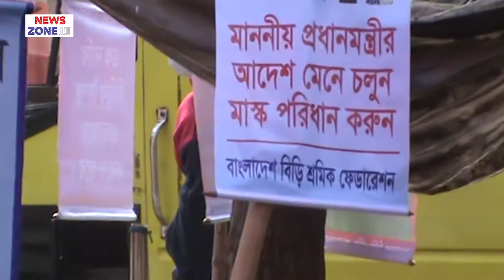দুবেলা পেট ভরে খেতে চান বিড়ি শ্রমিকরা।। কুষ্টিয়ায় বিড়ি শ্রমিক সমাবেশ ।। Protest Rally In Kushtia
কুষ্টিয়ায় বিড়ি শ্রমিকদের সমাবেশ অনুষ্ঠিত

কুষ্টিয়ায় ছয় দফা দাবিতে সমাবেশ করেছে জেলা বিড়ি শ্রমিক সংগ্রাম পরিষদ। সোমবার বেলা ১১টায় কুষ্টিয়া পাবলিক লাইব্রেরি মাঠে এ সমাবেশ করে তারা। সমাবেশ থেকে বিড়ির উপর অতিরিক্ত চার টাকা মূল্যস্তর প্রত্যাহার, বিড়িতে অগ্রীম ১০% আয়কর প্রত্যাহার, সিগারেটের ন্যায় বিড়িতেও ৩ টি মূল্যস্তর করণ, বিড়ি শ্রমিকদের মজুরী বৃদ্ধিসহ ৬ দফা দাবি তুলে ধরেন।

সমাবেশে প্রধান অতিথি হিসেবে উপস্থিত ছিলেন কুষ্টিয়া জেলা আওয়ামী লীগের শ্রম বিষয়ক সম্পাদক  মো: গোলাম মোস্তফা । বিশেষ অতিথি হিসেবে উপস্থিত ছিলেন জেলা শ্রমিক লীগের সভাপতি মো: আনারুল হক। সমাবেশে বক্তব্য প্রদান করেন বাংলাদেশ বিড়ি শ্রমিক ফেডারেশনের কার্যকরী সভাপতি আমিন উদ্দিন বিএসসি, সাধারণ সম্পাদক আব্দুর রহমান, সাংগঠনিক সম্পাদক আব্দুল গফুর।
বাংলাদেশ বিড়ি শ্রমিক ফেডারেশনের যুগ্ম-সম্পাদক মো: হারিক হোসেনের সঞ্চালনায় সমাবেশে সভাপতিত্ব করেন ফেডারেশনের সহ-সভাপতি মো: নাজিম উদ্দিন।

প্রধান অতিথির বক্তব্যে কুষ্টিয়া জেলা শ্রমিক লীগের শ্রম বিষয়ক সম্পাদক মো: গোলাম মোস্তফা বলেন, “অসহায় বিড়ি শ্রমিকরা দুবেলা পেট ভরে খেতে পারে না। কাজ না পেয়ে মজুরীর অভাবে পরিবার নিয়ে মানবেতর জীবয যাপন করে। সারা জীবন কাজ করেও বিড়ি শ্রমিকদের ভাগ্য পরিবর্তন হয় না। বিড়ি শ্রমিকদের নায্য পারিশ্রমিক দেওয়ার জন্য বিড়ি মালিকদের প্রতি আহ্বান জানান তিনি।”

তিনি আরো বলেন, “অনলাইনে বিড়ি তৈরির লাইসেন্স দেওয়ায় নকল ব্যান্ডরোলযুক্ত বিড়িতে বাজার সয়লাভ হয়ে গেছে। এভাবে অবাধে বিড়ি তৈরির লাইসেন্স দিয়ে বিশেষ সুবিধা গ্রহণের মাধ্যমে কাস্টমস কর্মকর্তারা বিনা ট্যাক্সে বিড়ি বিক্রির সুযোগ করে দিচ্ছে। জেলা প্রশাসককে এ বিষয়ে দৃষ্টি দেওয়ার আহ্বান জানান তিনি। এছাড়াও বিড়ি শিল্প ও শ্রমিকদের নিয়ে ষড়যন্ত্র করলে জাতীয় রাজস্ব বোর্ডের সামনে বিক্ষোভ করা হবে বলে হুশিয়ারি করেছেন তিনি ।”

বিশেষ অতিথির বক্তব্যে কুষ্টিয়া জেলা শ্রমিক লীগের সভাপতি মো: আনারুল হক বলেন, “বিড়ির শ্রমিকদের ন্যায্য দাবির সাথে আমরা একমত।  তাদের দাবি প্রধানমন্ত্রী, অর্থমন্ত্রী, এনবিআরের চেয়ারম্যানসহ সংশ্লিষ্ট ব্যক্তিদের অবহিত করণের মাধ্যমে বিড়ি শ্রমিকদের জীবন মান উন্নয়নের দাবি জানান।”

বিড়ি শ্রমিক ফেডারেশনের সাধারণ সম্পাদক আব্দুর রহমান বলেন, “বিড়ির উপর মাত্রাতিরিক্ত কর বৃদ্ধির কারণে বিড়ির বাজার নকলবাজদের দখলে চলে গেছে। যেখানে প্রতি প্যাকেট বিড়িতে সরকারকে ট্যাক্স দিতে হয় প্রায় দশ টাকা সেখানে নকল ব্যান্ডরোলযুক্ত বিড়ি বিক্রি হচ্ছে মাত্র সাত/ আট টাকায়। এতে একদিকে বৈধ বিড়ি কারখানাগুলো বন্ধ হয়ে যাচ্ছে অন্যদিকে সরকার বিপুল পরিমাণ রাজস্ব থেকে বঞ্চিত হচ্ছে। ফলে বিড়ি কারখানায় শ্রমিকরা বেকার হয়ে যাচ্ছে। অনাহারে অর্ধাহারে দিনাতিপাত করছে। আগামী বাজেটে বিড়ির উপর ট্যাক্স বৃদ্ধি করলে তীব্র আন্দোলনের মাধ্যমে প্রতিহত করা হবে বলে হুমকি দিয়েছেন তিনি।